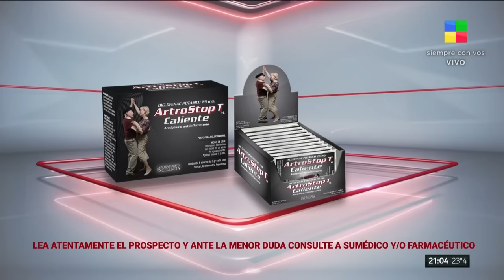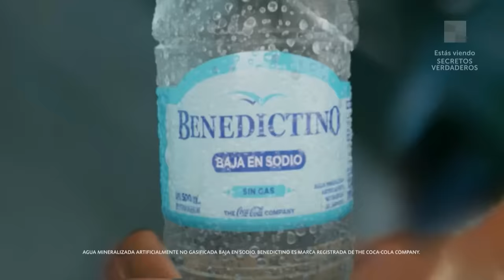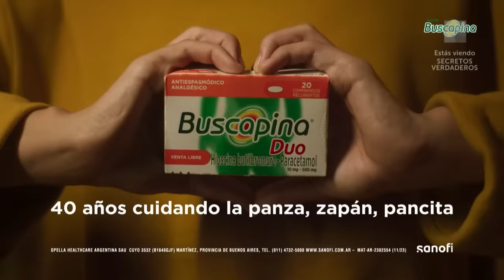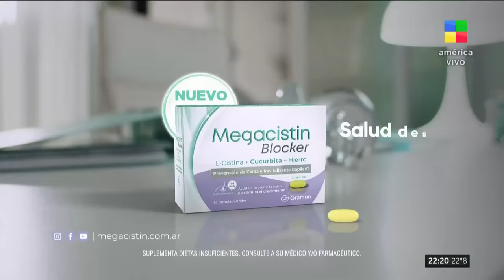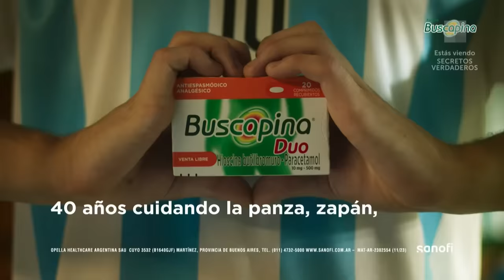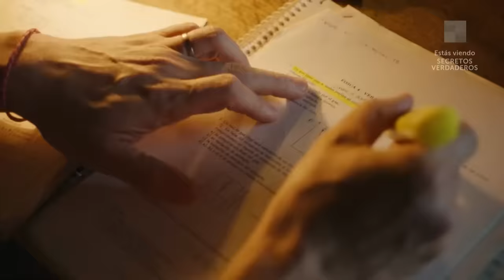Guillermo Cóppola: una vida de escándalos - SecretosVerdaderos | Programa completo (24/03/24)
Biografías no autorizadas de los artistas más importantes del mundo del espectáculo, la política y el deporte.